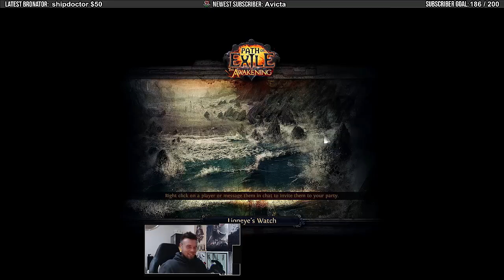Path of Exile: The Rippy 1-Month League